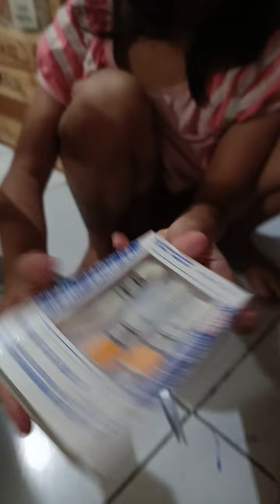cangklong buat rokok murah